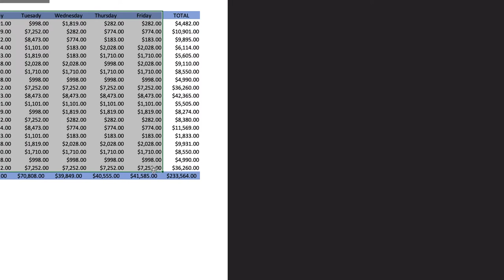ALT Short Cuts Must Know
Alt + = auto Sum

Alt + Enter = change line

Alt + F1 = auto insert a chart

Alt+2 TRADE MARK
Alt+G COPYRIGHT
Alt+R REGISTERED
Alt+K DEGREE